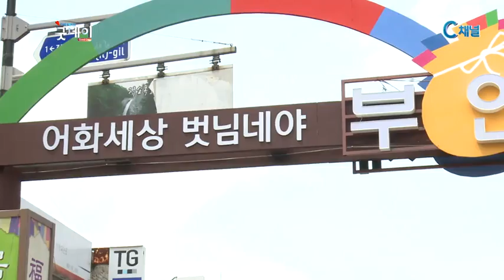제5회 부안오복마실축제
5월 가정의 달을 맞아 풍성한 지역별 축제가
열리고 있습니다. 황금연휴를 맞아 나들이를
떠난 시민들은 하나님이 주신 복을 스토리
텔링하는 등 은혜와 즐거움을 만끽했습니다.
김보림 기자가 전합니다.
오색빛깔의 복주머니를 던지고 받으며 축제는
한창 무르익습니다.
축제에 참석한 시민들의 얼굴에선 즐거운
웃음이 떠나지 않습니다.
강복과 재복 등 성경 속 복을 벤치마킹 한
캐릭터들은 축제를 더욱 풍성하게 만듭니다.
올해로 5회째를 맞이한 부안군 마실축제에는
60만 명에 이르는 관광객들이 참석했습니다.
친구와 연인, 가족과 함께 저마다의 소중한
추억을 만듭니다.

물감 놀이와 부채 만들기 등 다양한 참여형
부스는 시민들에게 즐길 거리를 제공합니다.
놀거리 뿐 아니라 지역 특산품이 한자리에
모인 먹거리 장터는 축제의 빠질 수 없는
즐거움입니다.

이밖에도 부산과 광주 등 전국 각지에서도
다채로운 행사가 펼쳐져 시민들의 눈과 귀를
즐겁게 하며 5월 가정의 달을 더욱 풍요롭게